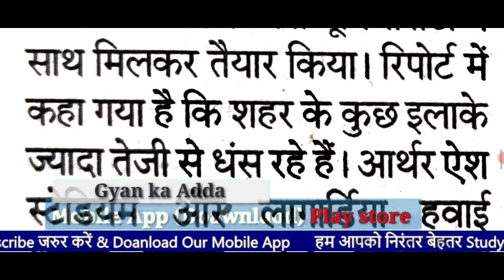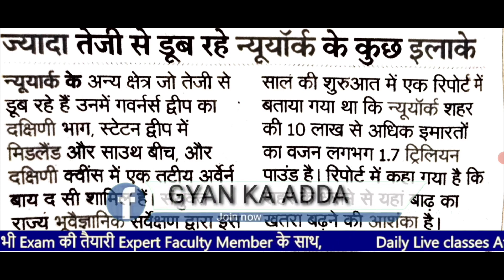न्यूयॉर्क की धरती धंसी‌ || न्यूयॉर्क की धरती में बड़ा विस्फोट